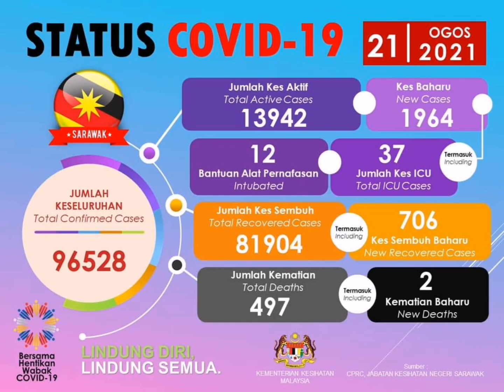1964 kes covid-19 Sarawak pada 21 Ogos 2021